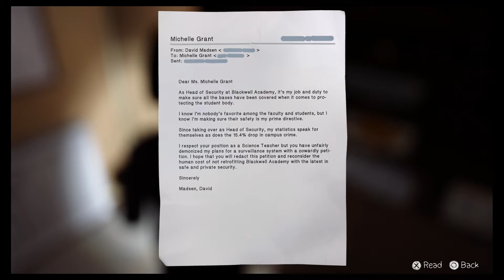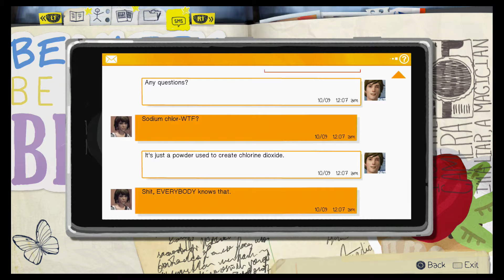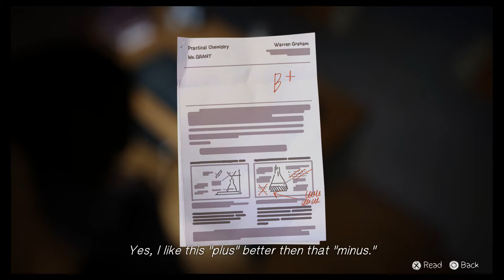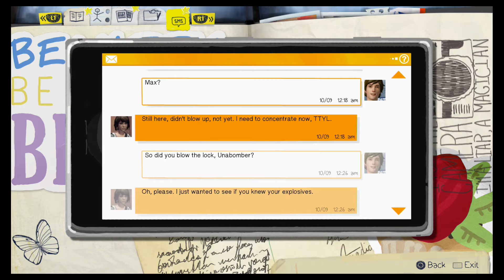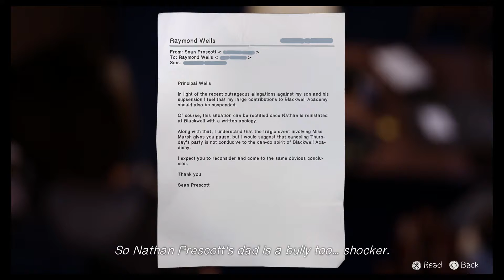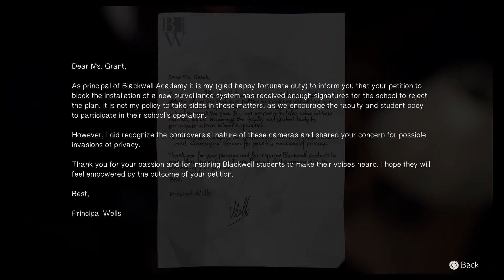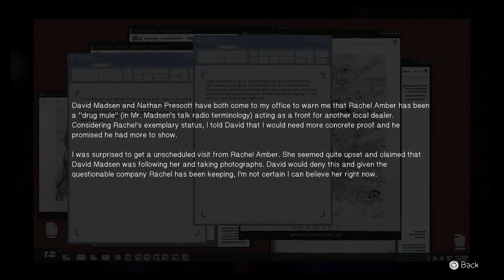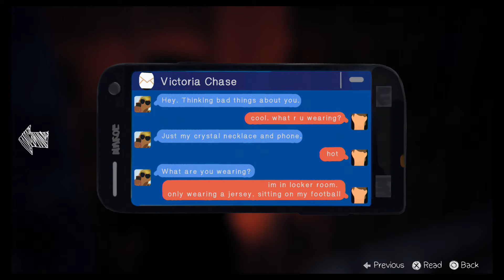Life is Strange - Episode 3 - Part 2 | Let's Play | Chaos Theory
After breaking into Blackwell Academy, Max and Chloe uncover even MORE questions surrounding Kate Marsh and Rachel Amber. The secrets hidden in Blackwell slowly come to light, as we ponder the importance of "Rachel in the dark room. "